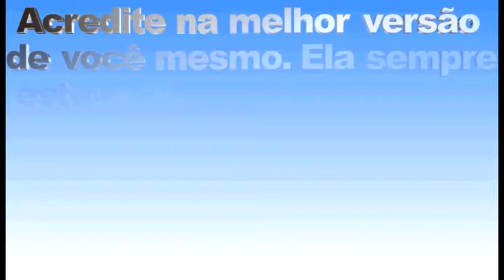Acredite na melhor versão de você mesmo. Ela semprre esteve ai. em 13.06.2018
Acredite na melhor versão de você mesmo. Ela semprre esteve ai.